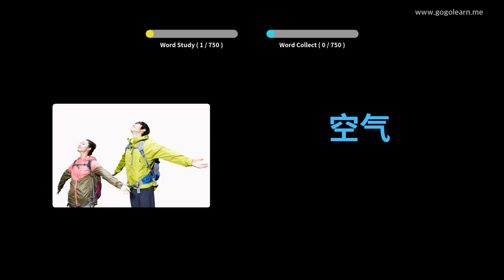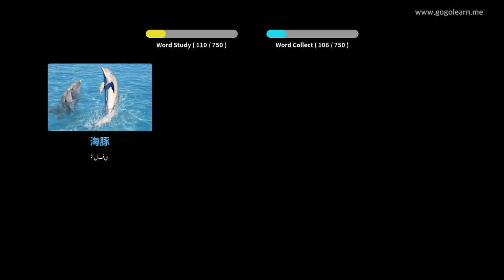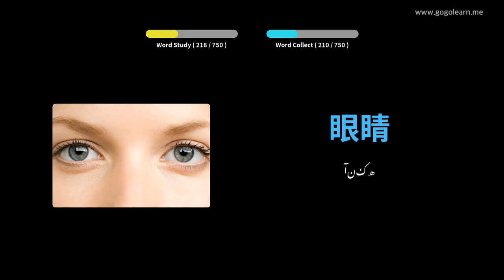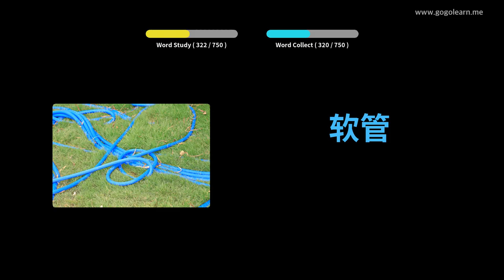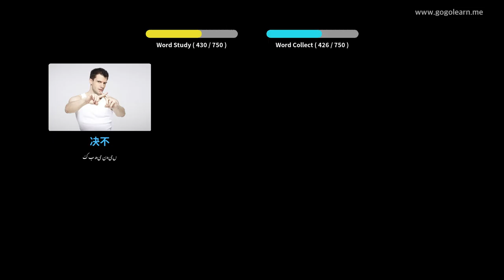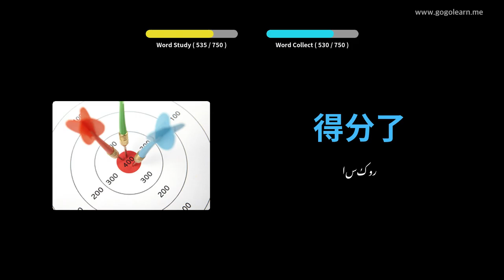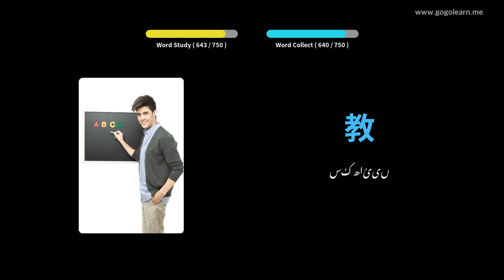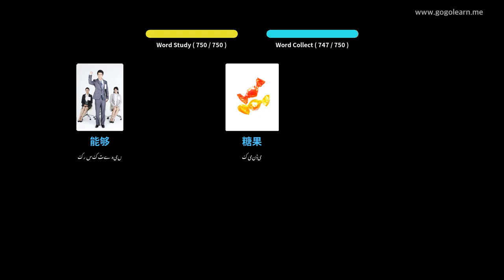چینی لغت بچے | Golearn